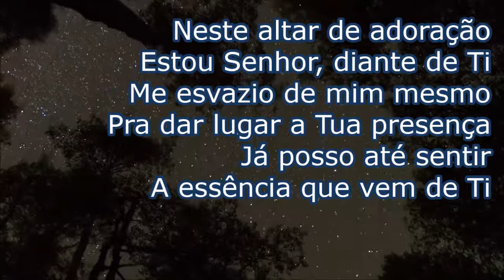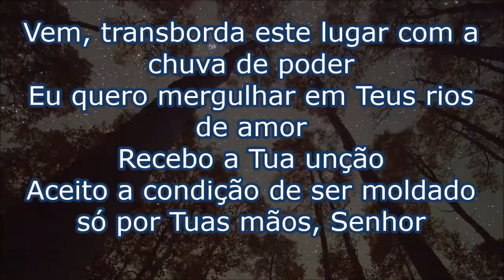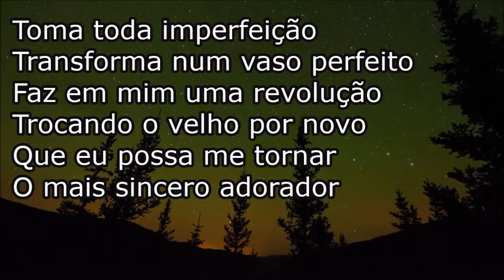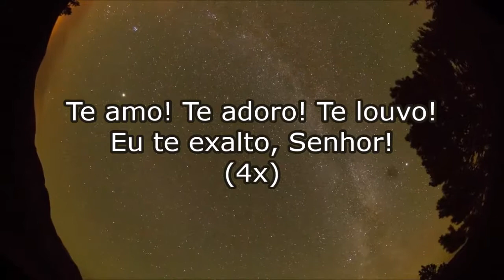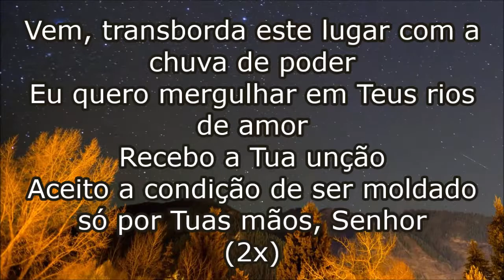Revolução - Melissa Barcelos (LEGENDADO) 🎶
Letra:
Neste altar de adoração
Estou Senhor, diante de Ti
Me esvazio de mim mesmo
Pra dar lugar a Tua presença
Já posso até sentir
A essência que vem de Ti

Vem, transborda este lugar com a chuva de poder
Eu quero mergulhar em Teus rios de amor
Recebo a Tua unção.
Aceito a condição de ser moldado só por Tuas mãos, Senhor

Toma toda imperfeição
Transforma num vaso perfeito
Faz em mim uma revolução
Trocando o velho por novo
Que eu possa me tornar
O mais sincero adorador

Te amo! Te adoro! Te louvo! Eu te exalto, Senhor! (4x)

Aceito a condição de ser moldado só por Tuas mãos, Senhor (2x)